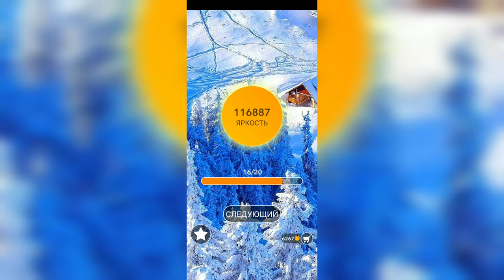Word / Слово Крест: Поиск русского кроссворда / Уровень 2686